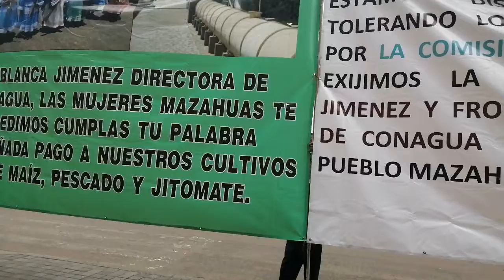Pancartas contra CONAGUA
Estas pancartas estaban afuera de Palacio Nacional